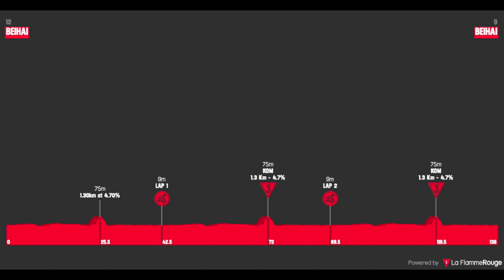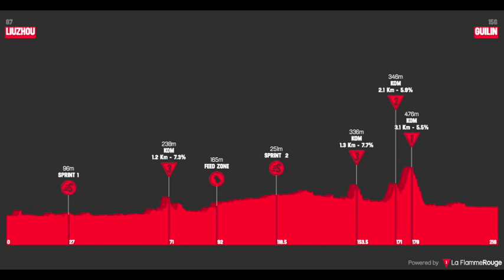Fernando Gaviria encabeza a los cuatro colombianos en el Tour de Gaungxi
Hoy inicia la última carrera WorldTour del año, el Tour de Gaungxi con la presencia de cuatro colombianos.